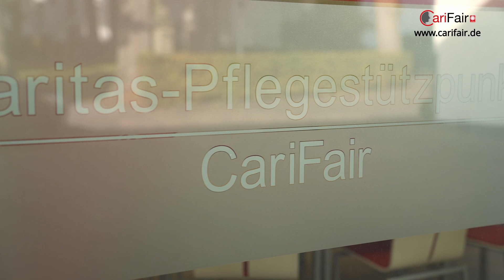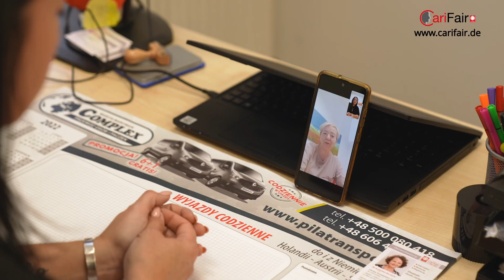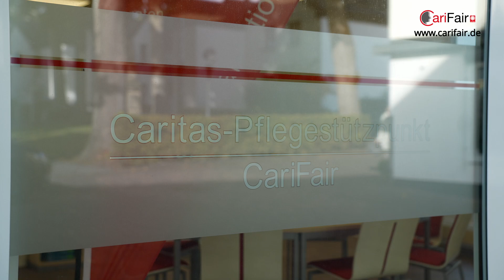CariFair – Beschäftigung einer Betreuungskraft im Privathaushalt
Mit CariFair unterstützen und begleiten wir Familien bei der Beschäftigung einer Betreuungskraft im Privathaushalt. CariFair bietet pflegebedürftigen Menschen und ihren Angehörigen Hilfestellung und Entlastung. Gleichzeitig wird arbeitssuchenden Frauen und Männern aus Mittel- und Osteuropa eine legale Beschäftigung unter fairen Bedingungen ermöglicht.